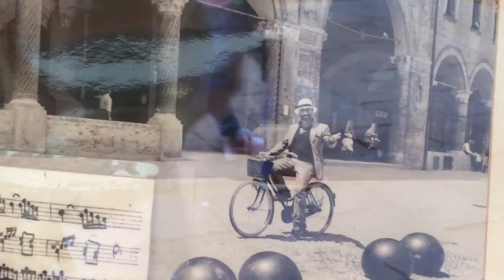Auguri Lucio, ma Bologna "rimane (quasi) indifferente"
A quattro anni dalla scomparsa, nel giorno in cui avrebbe compiuto 73 anni, la Casa Museo di Lucio Dalla (di competenza degli eredi), aperta l’anno scorso solo per tre giorni per un un evento-ricordo, è ancora chiusa. E Bologna, la città del cantautore di “Caruso”, sembra non aver ricordato a dovere suo “figlio” Mentre a Roma, questa sera andrà in onda uno speciale, “Vorrei entrare dentro i  fili di una radio”, con gli amici di Lucio (Ron, Fiorella Mannoia, Peppe Servillo, Paolo Fresu e altri), Bologna, città nativa del cantautore di “Caruso” e “4 marzo 1943”, sembra non aver ricordato a dovere suo “figlio”. Nel pomeriggio ci sarà l’inaugurazione, in piazza dei Celestini, sotto il balcone di Lucio, di una scultura a lui dedicata, mentre alle 12 di questa mattina radio, uffici e i cittadini erano stati invitati, come ogni anno, a spalancare le finestre per diffondere la musica di Lucio.